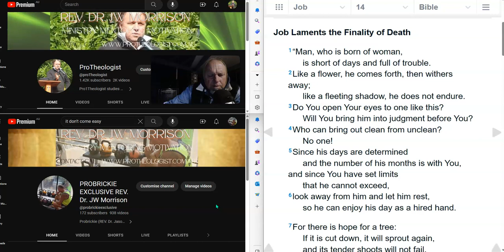JEHOVAH'S WITNESSES INSIGHTS